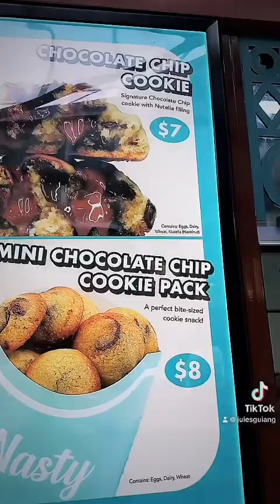Last day in SG means a day in Universal Studios Singapore!